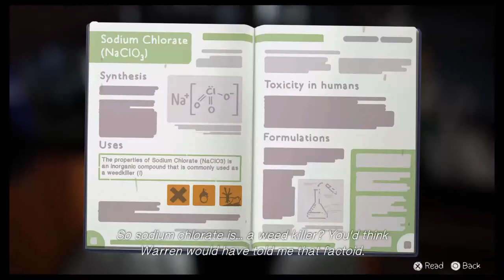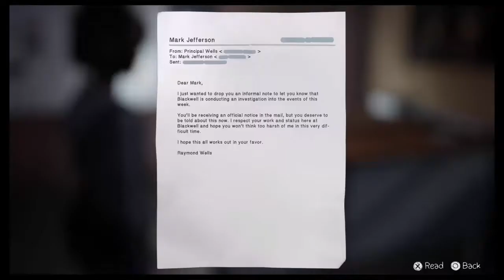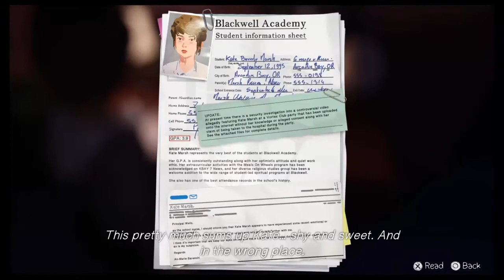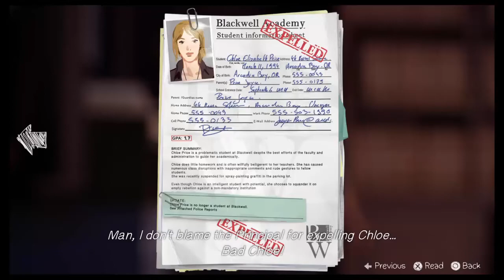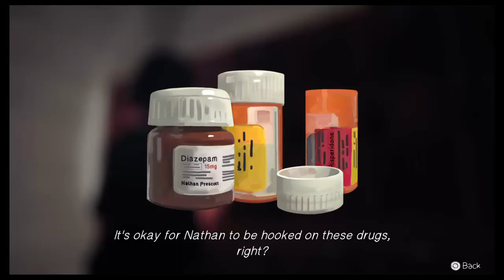Chloe is actually the president|Life is strange #9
The cops weren’t ready for the time-twisting magic of Max and the.. umm.. and Chloe